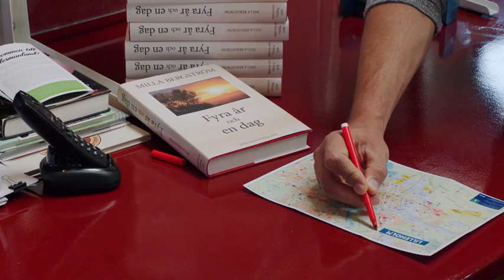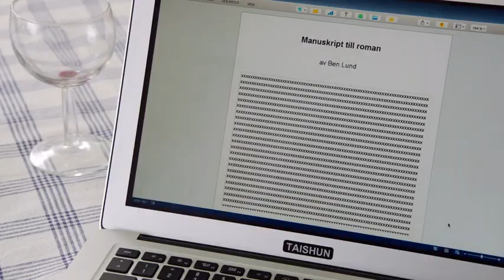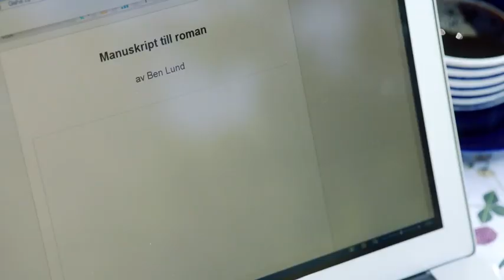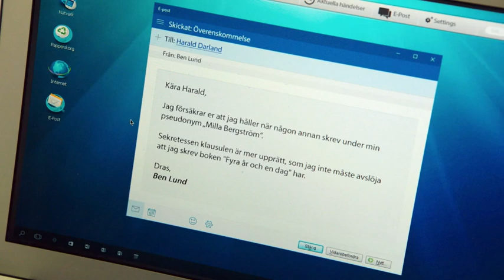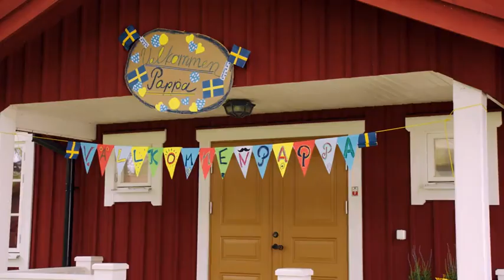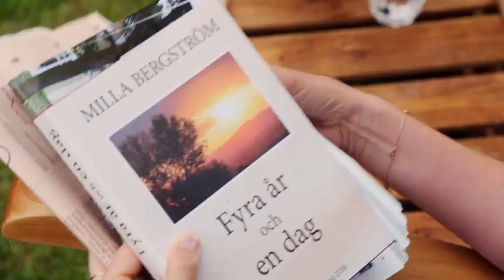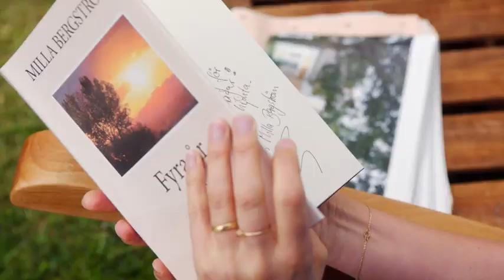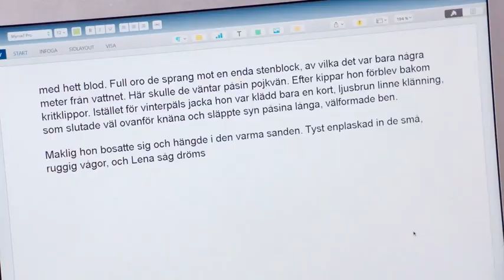Inga Lindstrom - Nuovi Amori - Film Romantico in Italiano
Luisa deve lavorare per provvedere a se stessa e ai figli Tina e Sam dopo che il loro padre Stefan non ha fatto più ritorno da un  viaggio all'estero. Alla ricerca di una ragazza alla pari, si ritrova davanti Ben e, sebbene sia un uomo, decide di accoglierlo in casa. Ben, però, le nasconde di essere in realtà uno scrittore in fuga dall'invadente agente che gestisce i suoi impegni. Per i due bambini avere di nuovo un uomo in casa si rivela fondamentale ma, mentre Luisa respinge le avances sempre più pressanti di un amico del marito scomparso, il suocero Ole inizia ad avere dei sospetti su Ben. Un giorno, poi, Stefan fa improvvisamente il suo ritorno, portando ulteriore caos nella vita di Luisa.